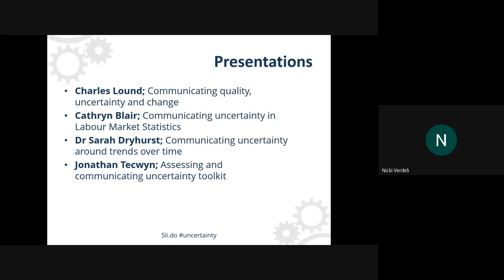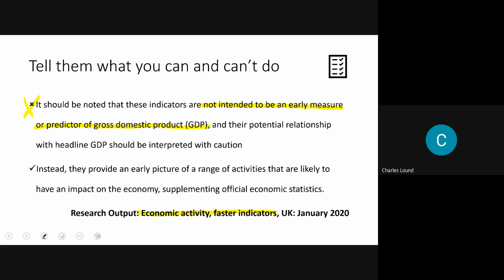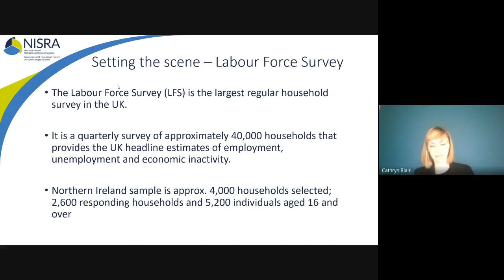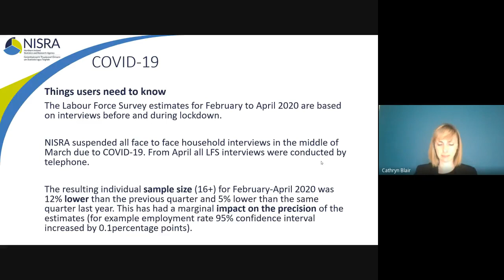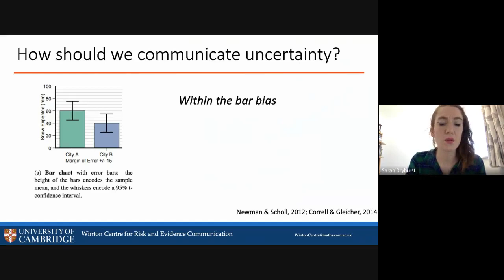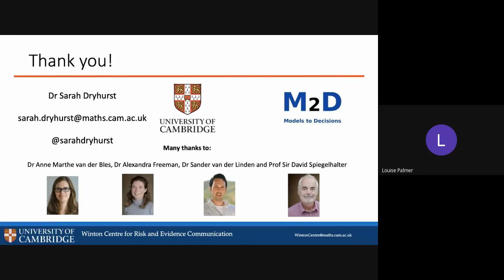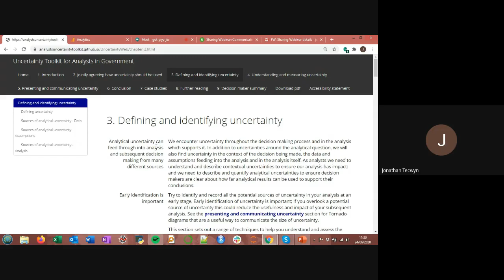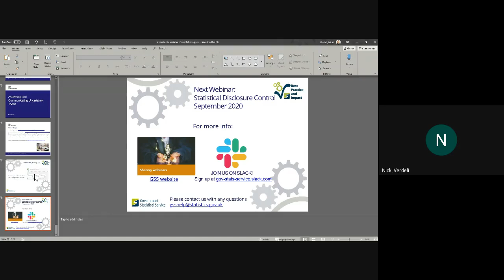GSS sharing webinar: communicating uncertainty in statistics and analysis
This event is part of a series of sharing webinars organised by the Best Practice and Impact division.

For information on the next sharing webinar, or if you'd like to get involved in presenting, please sign up to the GSS newsletter, keep an eye on the Events page on the GSS website or join us on Slack on the dedicated sharingwebinars channel.